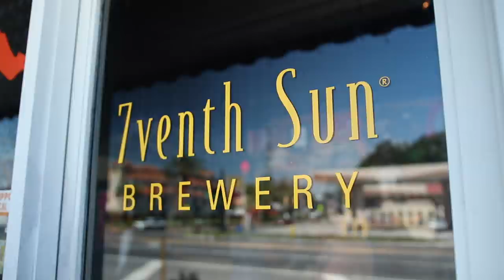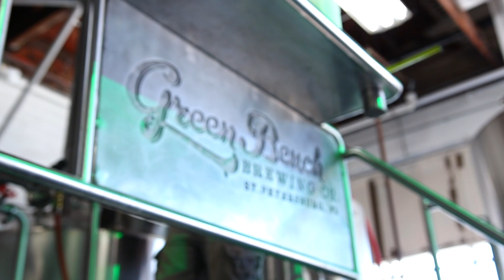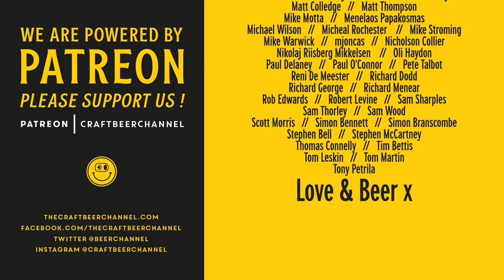Green Bench brewery tour: true mixed culture brewing | The Craft Beer Channel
Green Bench Brewing tour: true mixed culture brewing | The Craft Beer Channel

We're back in St Pete, Florida to visit Green Bench Brewing. Named after the city's famous green benches this brewery has immersed itself in its local culture while brewing styles the locals had never even heard of. In doing so they've led a mini beer and culture revolution. We talk the challenges of licensing, the haze craze and mixed ferm brewing, as well as the controversial history of the green bench itself.